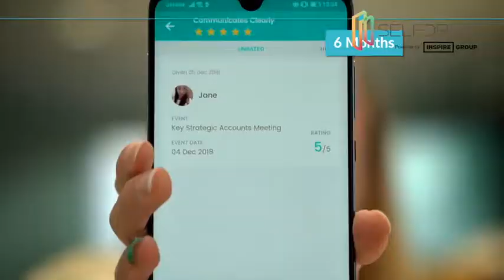Inspire Group and Selfdrvn- a great combination!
Our Inspire Asia CEO James McCulloch explains why the combination of awesome learning materials and a gamified platform make for a much more engaged team!